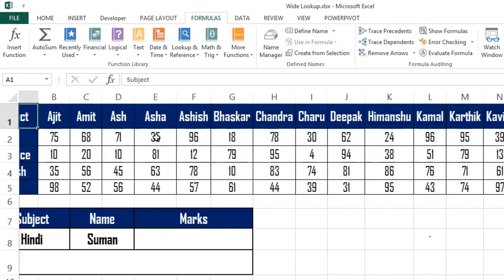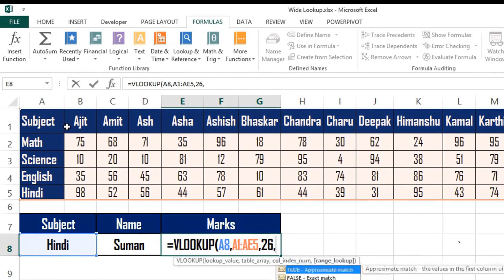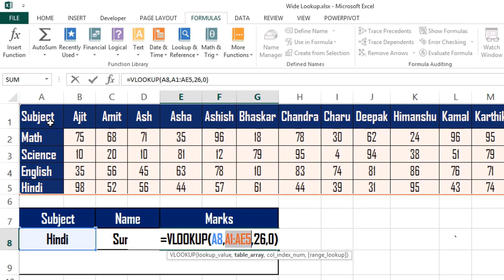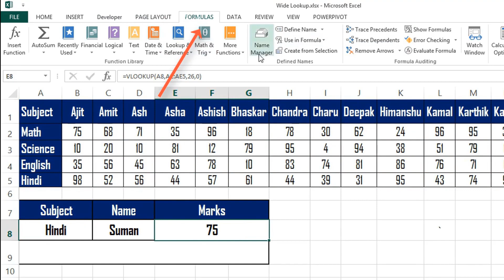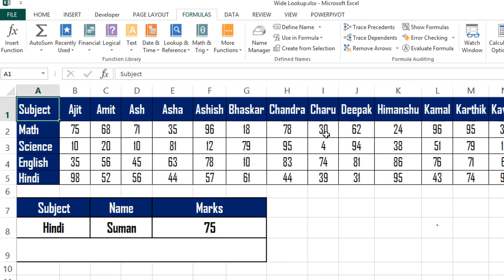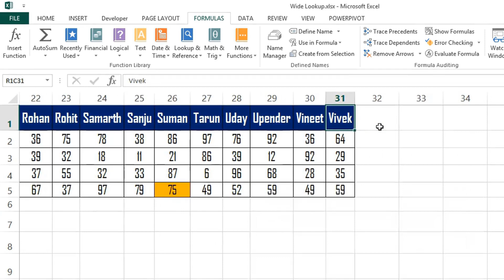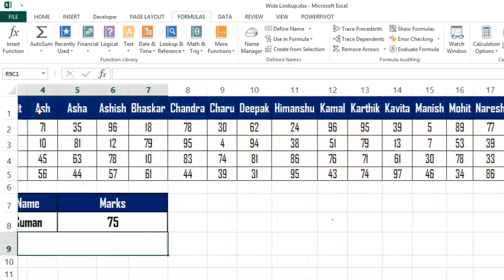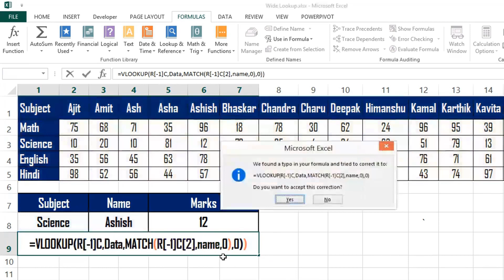3 Tips to make easy Vlookup Formula in Hindi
TeachToEach video on 3 tips and tricks to make easy wide VLOOKUP formula in excel Hindi. This trick explains VLOOKUP with match function in excel in Hindi.

Wide VLOOKUP means a VLOOKUP which you using for the table which have lots of column.

Here I am talking about 3 tips:-

1) Convert you table array as a table with the help of named
range.

2) Convert column names into number by using R1C1 option in file menu.

3) Using Match function with VLOOKUP for fetching column index number.

On YouTube, only just few videos are available on this topic of tips and tricks of VLOOKUP formula.